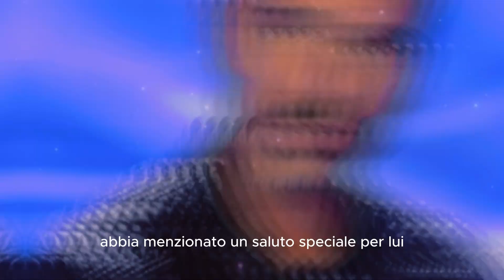Ecco la Verità su Heidi Baci nel Grande Fratello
Benvenuti su Gossip Diva il luogo dove le emozioni nei Reality Show prendono vita. Oggi esploreremo il dramma di Heidi Baci nel Grande Fratello, un capitolo che ha scosso il cuore di molti. Scopriremo i motivi dietro la sua improvvisa partenza e le reazioni di coloro che le sono vicini. Pronti per un viaggio emozionante?